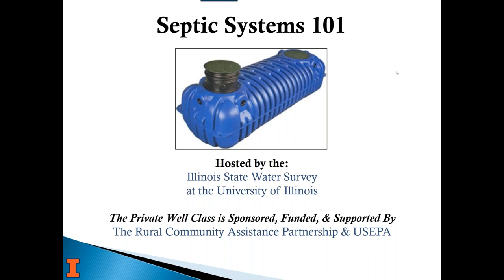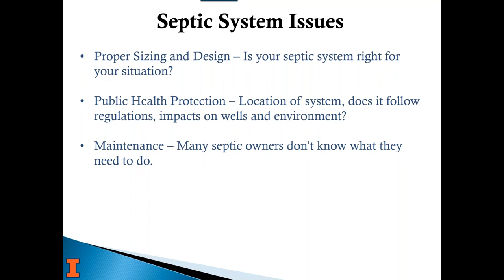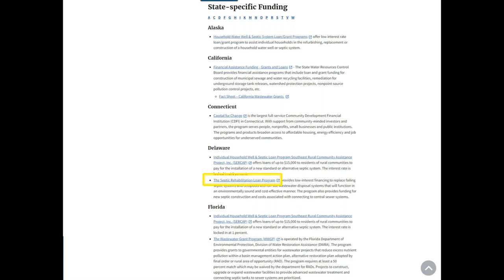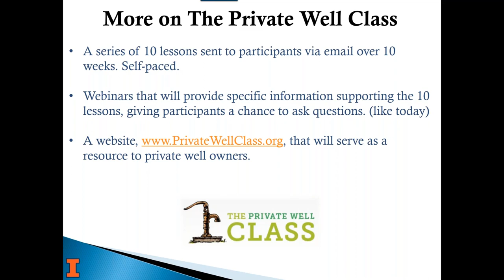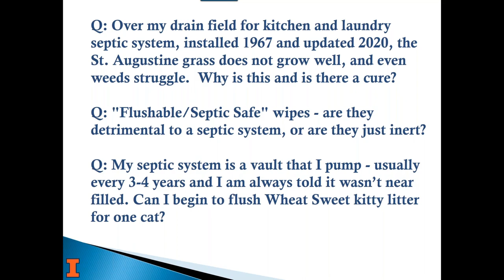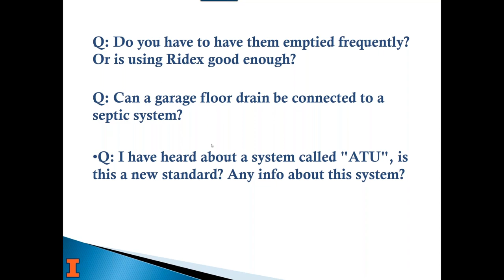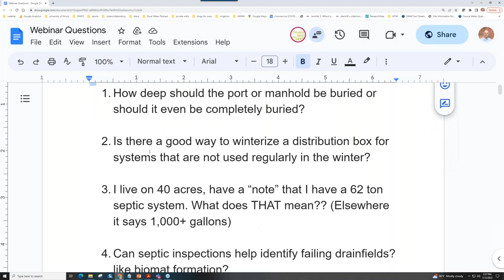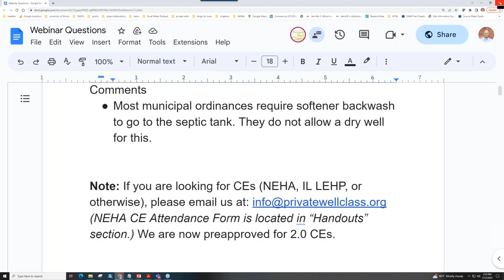Septic Systems 101 - July 12, 2023